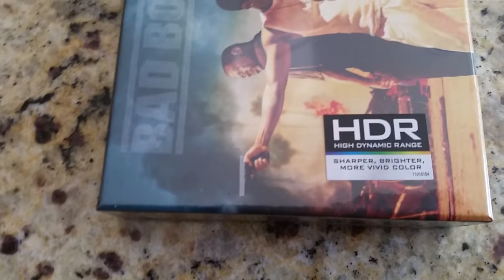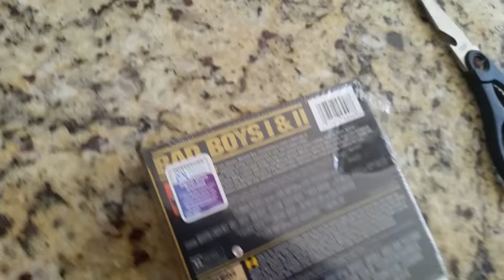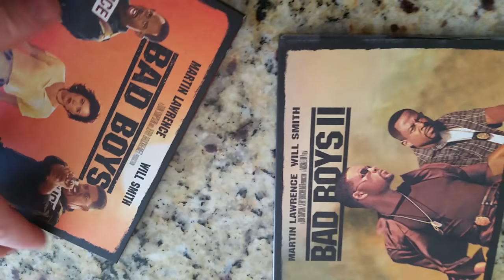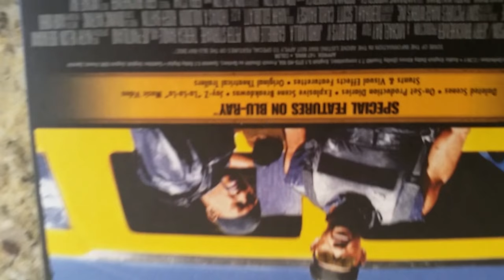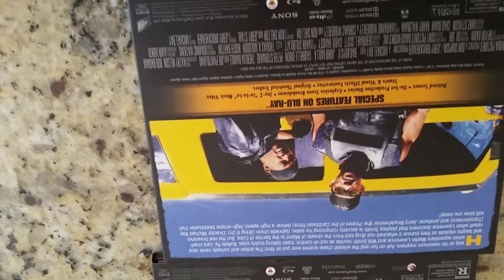Unboxing unwrapping video for Bad Boys I & II 4k UHD blu ray digital set